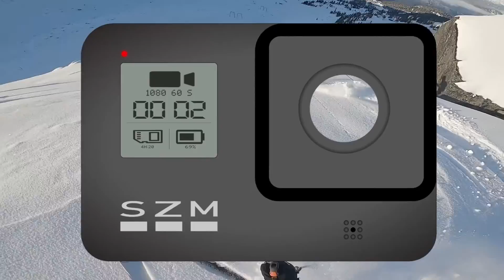Deep Christmas Powder Skiing at Whistler Blackcomb | 500 Subscriber Special !! | SZM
Met up with the one and only onecutmedia to celebrate 500 subs! We shredded some steep and deep terrain as per usual on this spectacular bluebird Christmas day. Cheers!!!

SZM INSTAGRAM: StefanZivkovicMedia